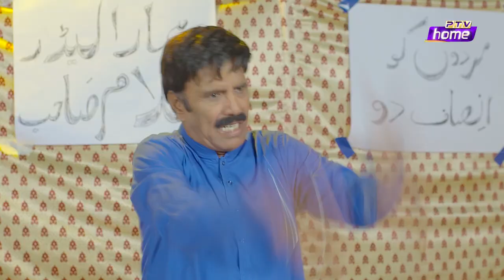GHAR DAMAD EPISODE 42 PTV HOME